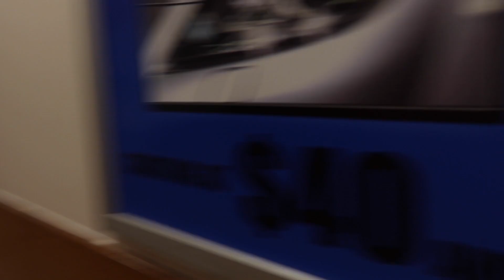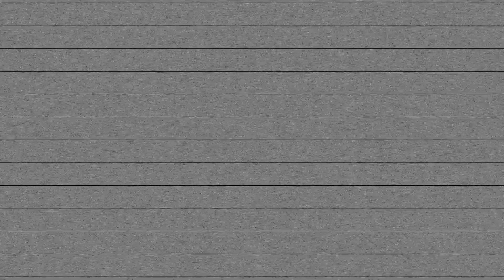so i'm moving home to Virginia this weekend..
Cheers to new beginnings 😇